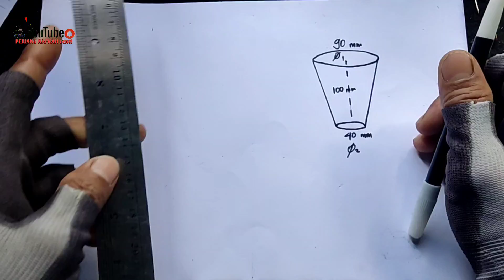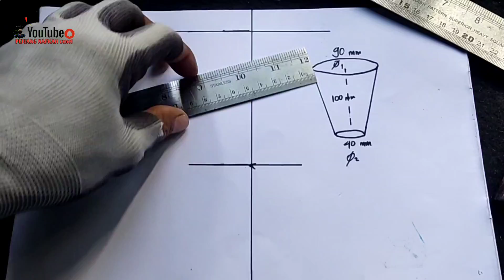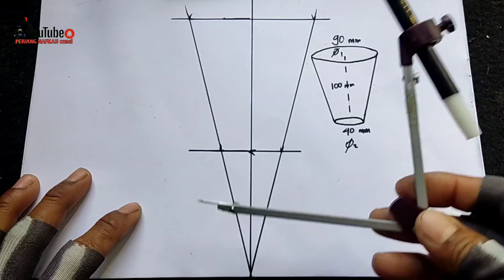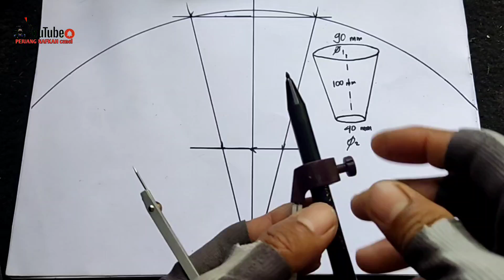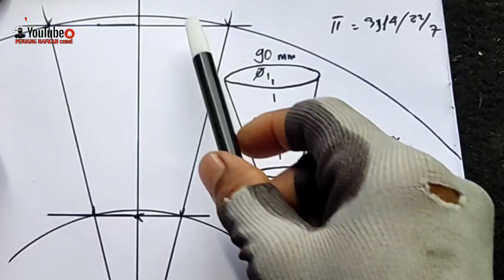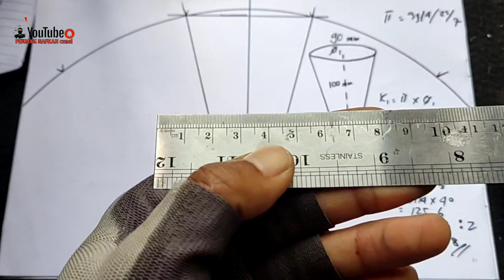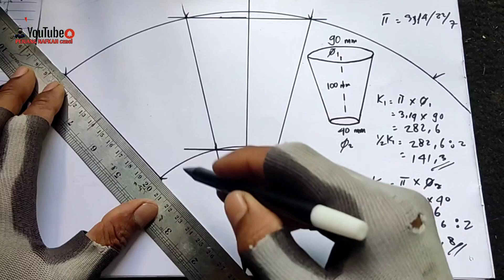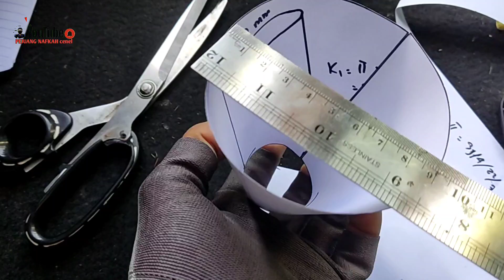Rumus dan Cara Buat Kerucut || How to make a cone a simple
Rumus dan cara buat kerucut paling mudah bisa kita lakukan dengan langkah  langkah seperti di video;how to make a cone, cara buat kerucut paling mudah, rumus buat kerucut.

13 September 2024